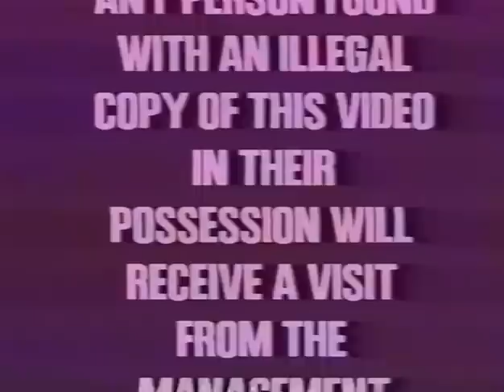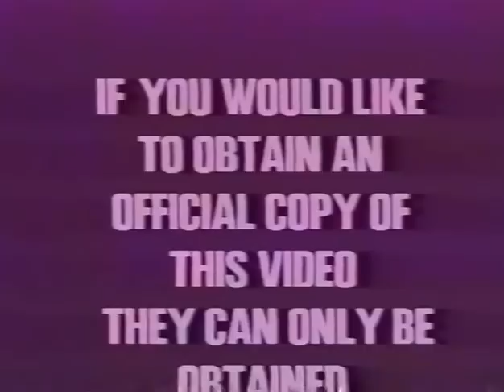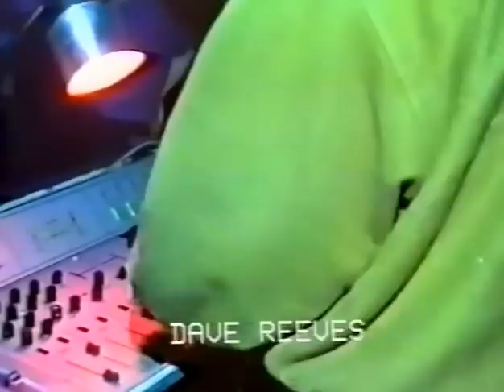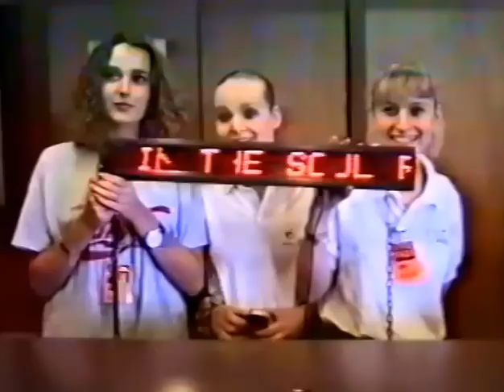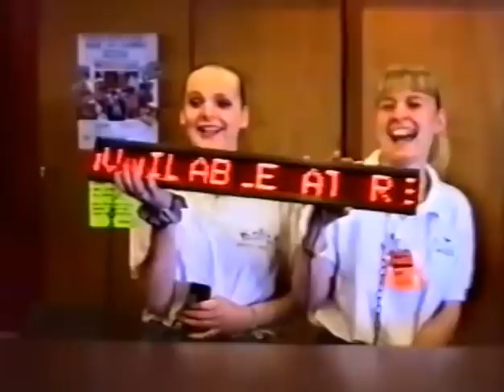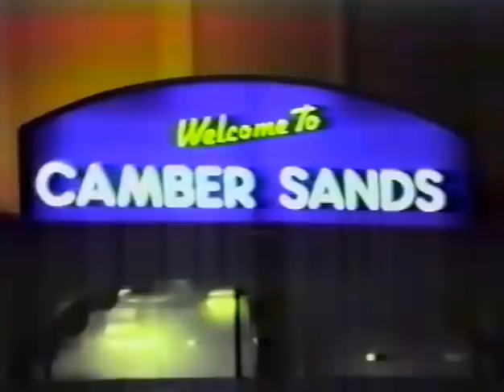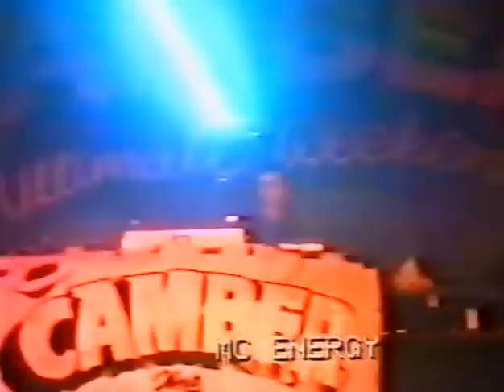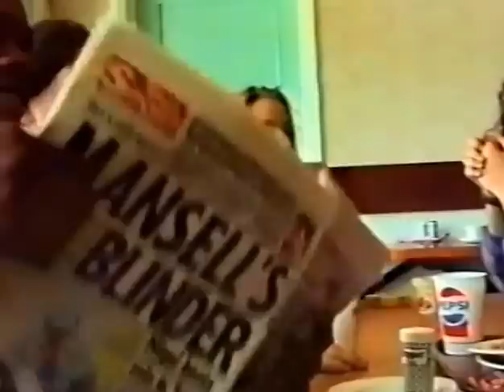Seduction Weekender - Camber 8 (May 1992) Rave Old Skool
This is the Official Video of the 8th Camber Weekender Event at Pontins, Camber, East Sussex on 2nd,3rd,4th May 1992.
Taken from a VHS tape.
£49.00 per person for the Weekend!